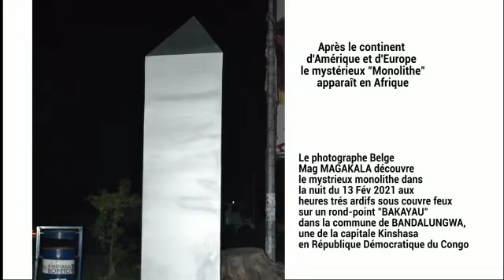MYSTÉRIEUX MONOLITHE DE LA RDC CONGO À BANDAL